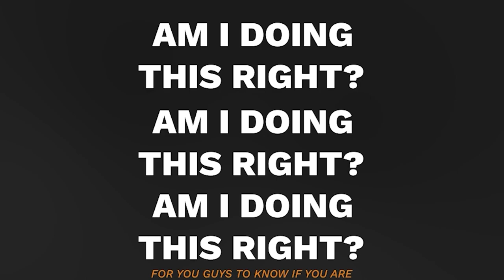Full Body Workout with Dumbbells- 20 Minute at home workout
Give this Full body dumbbell workout a try! This workout routine consists of  the best dumbbell exercises to target the upper and lower body. The workout routine is only going to take you 20 minutes and all you need a pair of dumbbells to perform the workout😘

Correct and master your form with the Atlas AI App- Free for early access

Do you need resistance bands for your home gym?